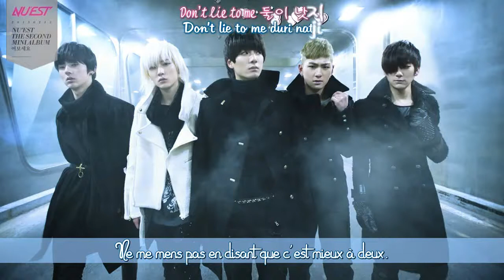NU'EST (뉴이스트) - Beautiful Solo (French Sub Vostfr + Rom + Hangul + Kara)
Nu'est - Beautiful Solo tiré du Second Mini Album "Hello".
Sous titré en français (vostfr) avec la romanisation ainsi que le Hangul en version karaoké.

J'aime énormément cette chanson ♥ Elle est tellement addictive ♥
Je suis désolée, au sujet du karaoké, il y a peut-être quelques erreurs au niveau de la romanisation (pour certaine syllabes).
Merci beaucoup à Kanako (OnePiecienne) qui m'a donné ses conseils et corrigé quand il le fallait ♥ Je t'adore cacahuète ! ♥

/!\ Ceci est du fansub gratuit, je ne possède pas les droits de cette chanson, merci de ne pas réutiliser cette vidéo.
Tous les droits appartiennent à la Pledis Entertainment ainsi qu'au groupe NU'EST. /!\

Nu'est - Beautiful Solo from 2nd Mini Album "Hello".
Subbed in french with romanization, hangul and karaoke.
Thanks to Kanako (OnePiecienne) who helped me with the transltion ♥

Credits :
Title: Beautiful Solo
Album: Hello | 여보세요
Original singer: NU'EST | 뉴이스트
Music, lyrics, arrangement: Seo Yong Bae | 서용배 | Iggy | Lee Gi / Im Su Ho / 이기 / 임수호
Label : Pledis Entertainment

OTHER TAGS
Translation, vostfr, 여보세요, yeoboseyo, hello, 완벽한 솔로, wanbyeokhan, sollo, teaser, subs, langage, fanmade, L. O. Λ. E, love